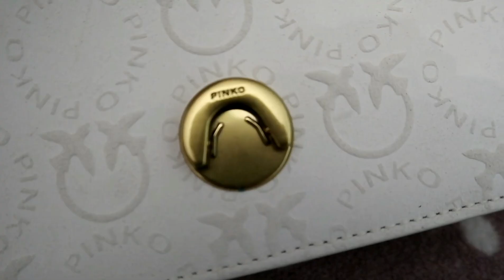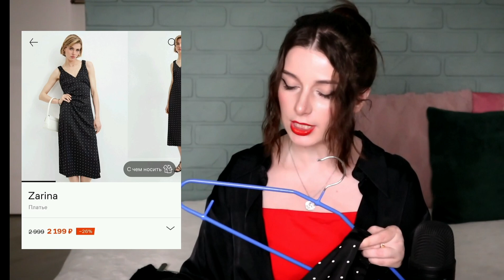ПОКУПКИ ОДЕЖДЫ С ПРИМЕРКОЙ ГАРДЕРОБ НА РАННЮЮ ОСЕНЬ Lamoda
Навигация
01:19 промокод ламода
01:44 Pinko сумки
03:39 Zolla бюджетные покупки
07:08 zarina покупки одежды
07:40 love republic идеальное платье
08:10 платье Зарина для большой груди и др
10:42 кожаная обувь на скидках ламода